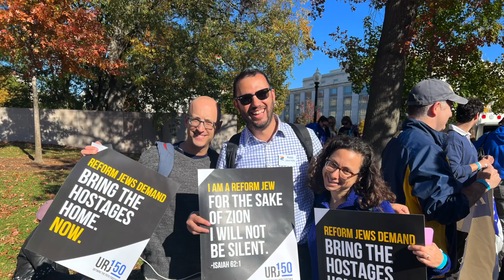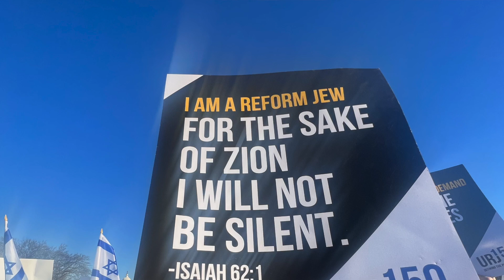March for Israel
On November 14, 2023 I proudly represented TKC at the March for Israel.  Here's what it was like.